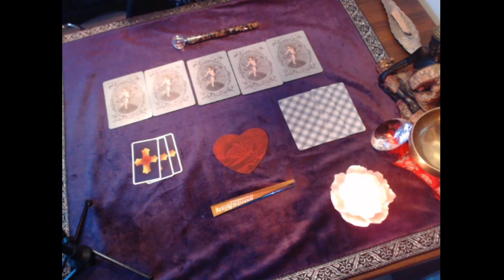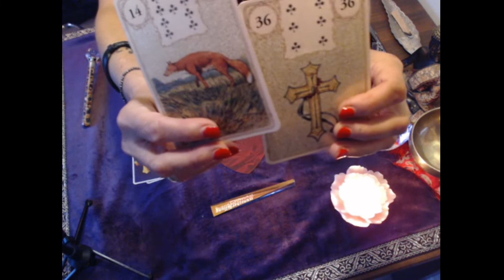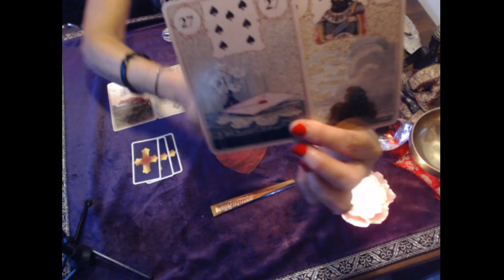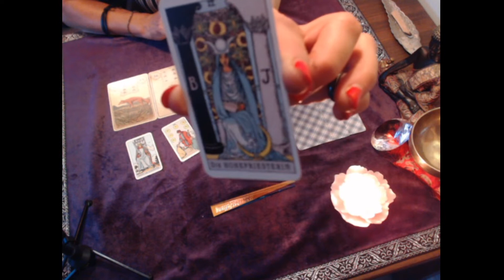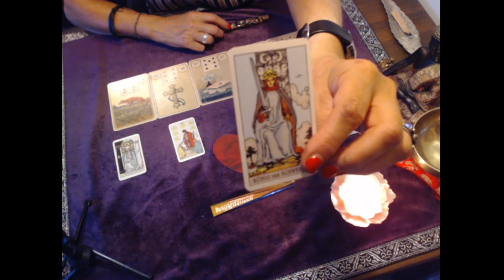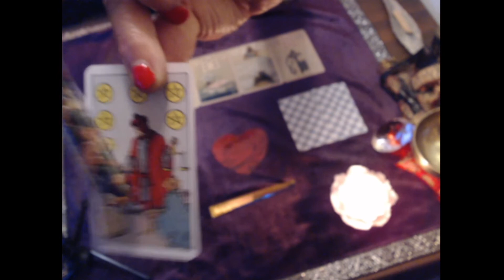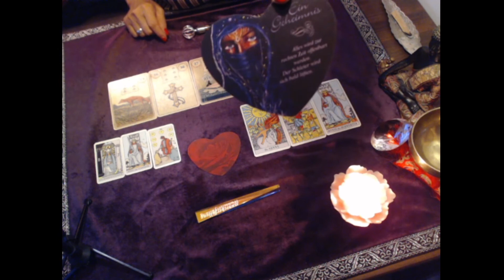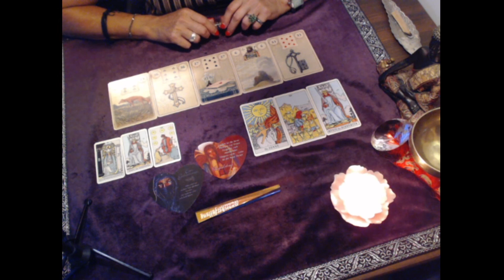Tiefgreifende Erkenntnisse beim Gegenüber! Löwenherz Orakel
Dies ist eine allgemeine Legung und bezieht sich auf die kollektiven Energien. Du kannst aber musst nicht damit in Resonanz gehen.

Alles Liebe
Löwenherz